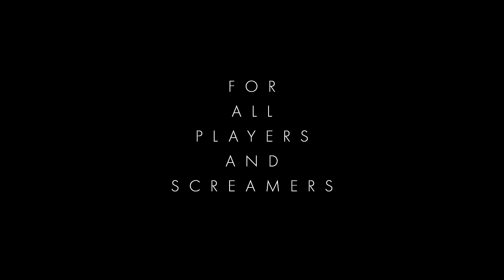OD (Overdose) - Reveal Trailer (Hideo Kojima & Jordan Peele) | Game Awards 2023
Hideo Kojima is back alongside Jordan Peele with another bizarre trailer, this time for OD (Overdose). It's a game, but also a movie, but also something players have never seen before. Check it out for yourself in this reveal trailer.